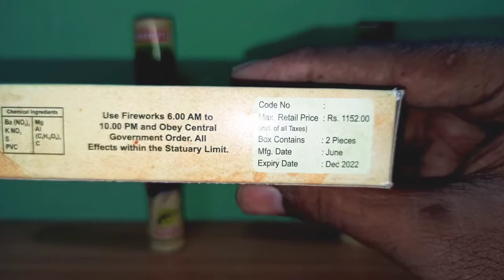sky shot firecracker | 2 sound sky shot | sky shot diwalistash2020 sky shot pataka | Crackers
sky shot testing | sky shot | firecrackers stash diwalistash2020 diwali ke patake | small sky shot

firecrackers
diwali ke patakhe
diwali ke patakhe 2020
small sky shot
diwali stash 2020
sky shot
skyshot
fireworks stash 2020

This video is done under appropriate supervision. No One is harmed during the making of this video. Please do not try this at home. In the making of this video, appropriate safety measures have been used. This Video does not violates any of the YouTube Community Guidelines and any child safety policy of youtube.

________________TOPIC COVERS _______________

1) Special cracker experiment
2) different types of crackers
3) Patakhe stash
4) Special Diwali Stash 2020
5) Diwali Stash 2020

JAY HIND
VANDE MATRAM

masterji fireworks rohini delhi,
SURAJ KE EXPERIMENT | suraj ke experiment